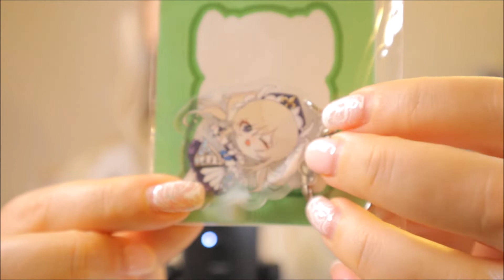Trying ASMR for the First Time ✨🥰